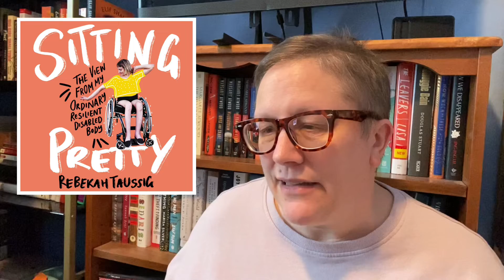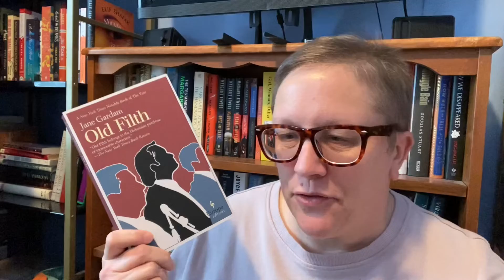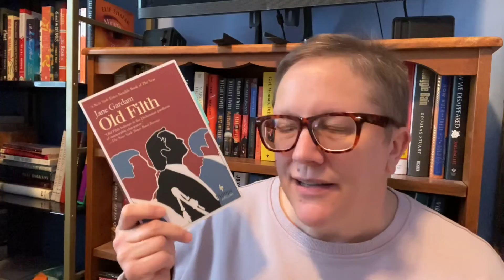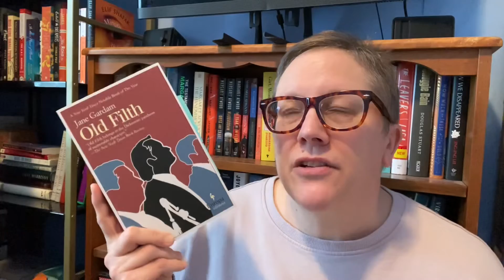My Bookish Week 020522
Hi everyone! I FINISHED 6 books last week! I'm only talking about 5 of them. They are in ascending order of greatness:

Sitting Pretty: The View from My Ordinary Resilient Disabled Body by Rebekah Taussig
I'm Still Here: Black Dignity in a World Made for Whiteness by Austin Channing Brown